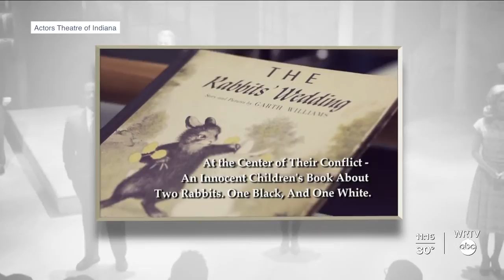Actors Theatre of Indiana